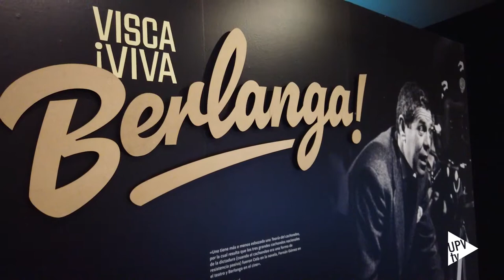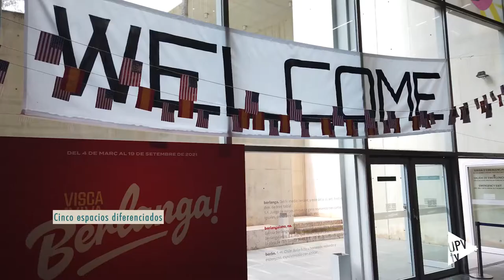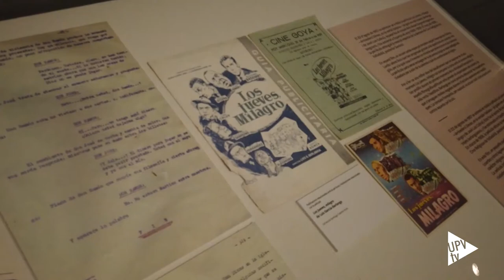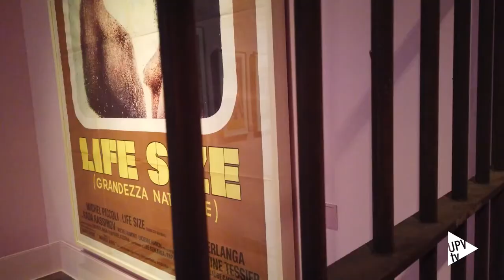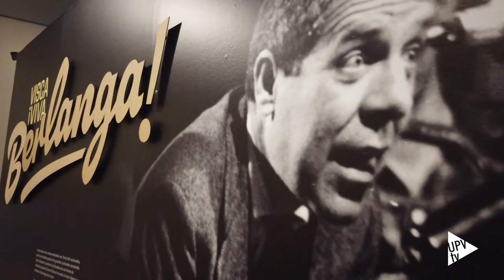Viva Berlanga - Noticia @UPVTV, 10-05-2021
¿Sabes qué película de Berlanga estuvo nominada a los Óscar? ¿Y cuántas películas dirigió? ¿Y qué colección de libros publicó? ¿Y cuál es la palabra que se repite en todos sus largometrajes?

Tienes todas las respuestas en la exposición “Viva Berlanga. Una historia de cine” que puedes ver en el MuVim hasta el 19 de septiembre. Esta muestra es el mejor homenaje en el año en que se conmemora el centenario del nacimiento del director de cine y guionista valenciano Luis García-Berlanga.